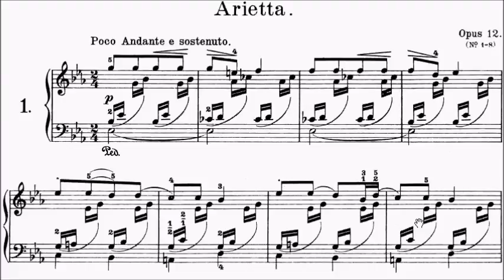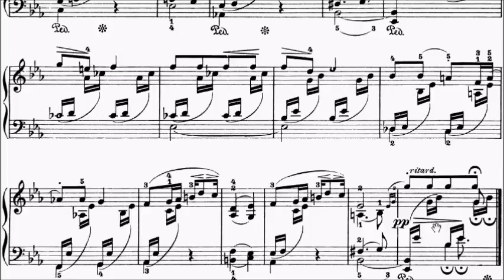ABRSM Piano 2019-2020 Grade 4 B:2 B2 Grieg Arietta (Lyric Pieces Op.12 No.1) Sheet